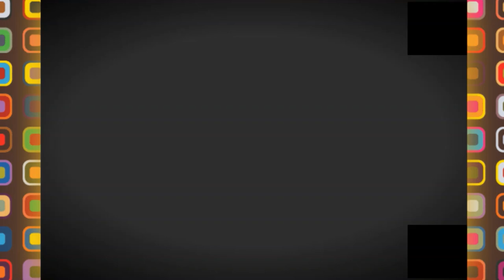👍😍جولة ممتعة مشيا على الأقدام بالعاصمة 👍😍4K WALKING DOWN ALGIERS CITY👍😍